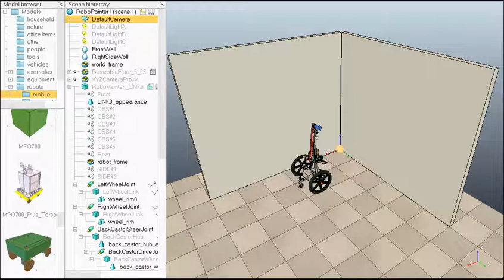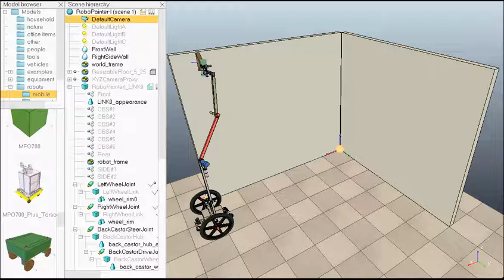RoboPainter Conceptual Simulation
This video shows a conceptual design of a personal, indoor, wall painting robot.